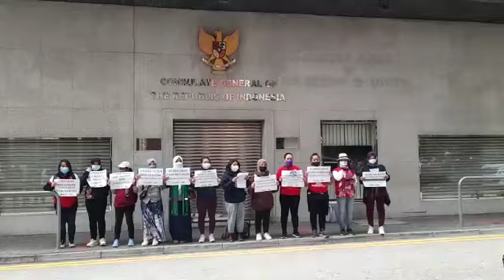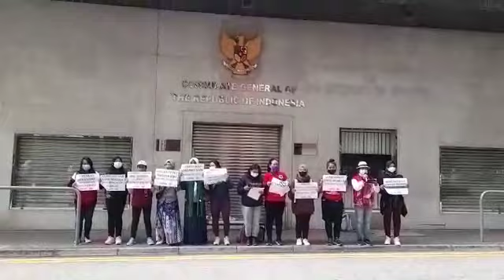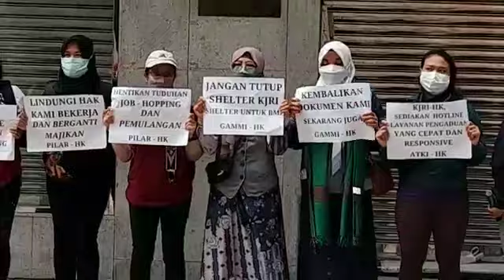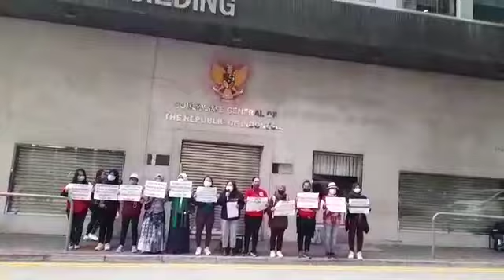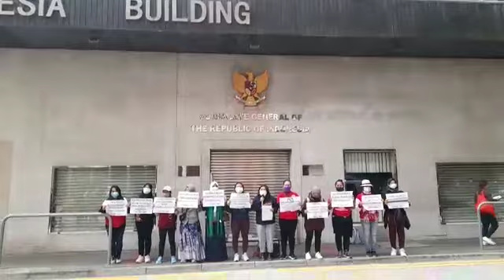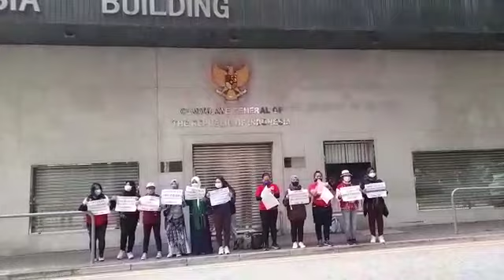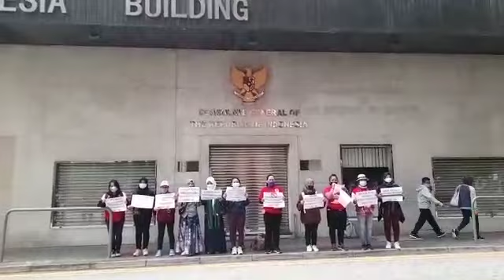Aksi JBMI di depan KJRI HK memperingati HMI